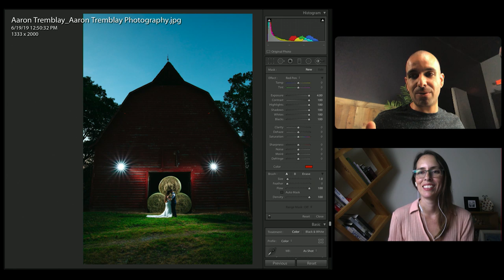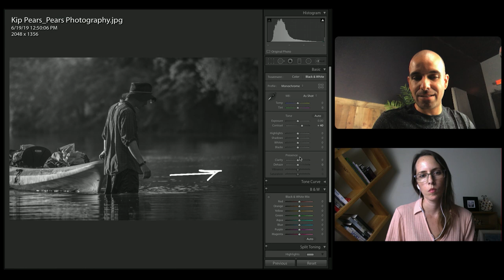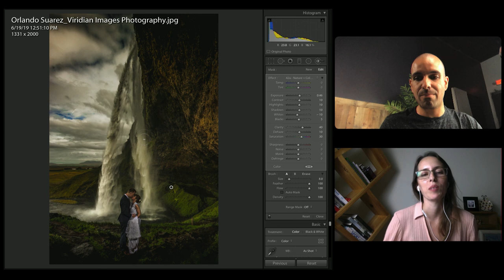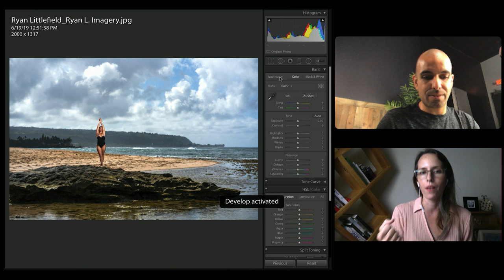Destination Wedding Portrait Critique with Citlalli Rico - Constructive Critique Ep. 9 Citlalli Rico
Welcome to Community Photo Critique!  This week we are diving into destination wedding portraiture with wedding photographer and SLR Lounge Educational Ambassador Citlalli Rico.